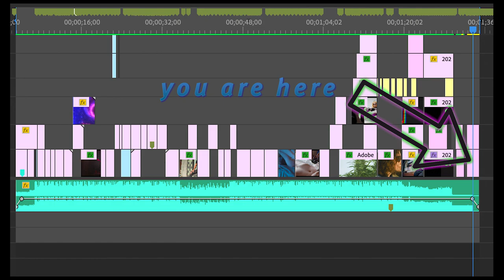Video EDIT - FAUX Gregg Araki Trailer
VIDEO EDITOR FOR HIRE

Just for fun: challenged myself to cut a Gregg Araki - Inspired trailer using only free stock footage from Adobe, Pexels and Pixabay.

Tools/Effects Used in Adobe Premiere:
Position/Rotation
Flip
Crop
Scale
Opacity
(Various) blend modes
Color Correction
Color Grading
Vignette
Masks / Key Frames
Markers / Labels
Speed Changes / Ramping
Text
Color Keying
Noise/Grain

USA